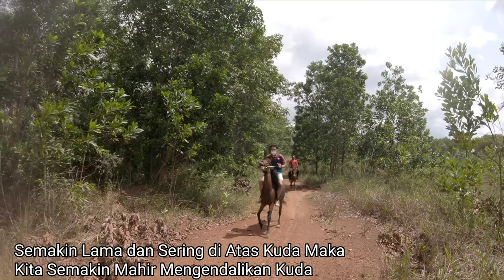Jabal Diamond Horse Riding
Introducing JD Horse Riding